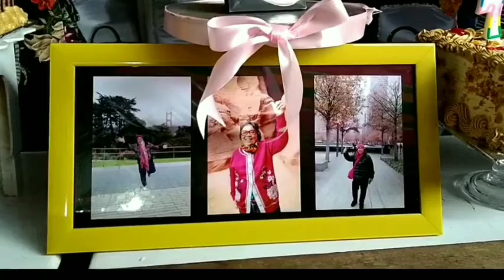Oma Yenny Rumengan Sepang Birthday Party (Special Video)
Hut Oma Yenny  Rumengan Sepang ke-72